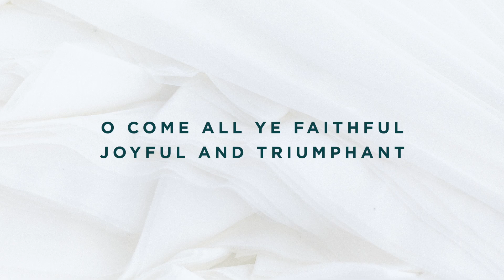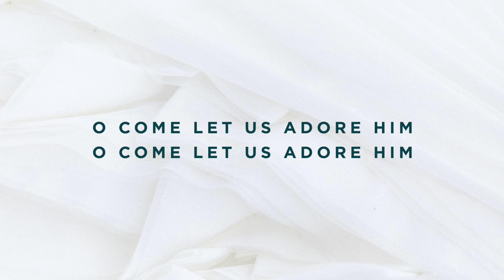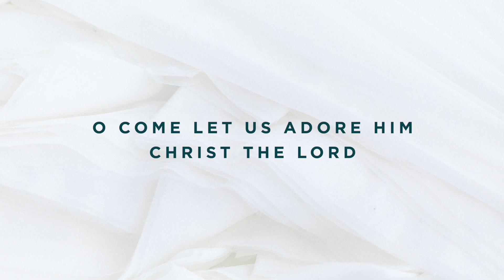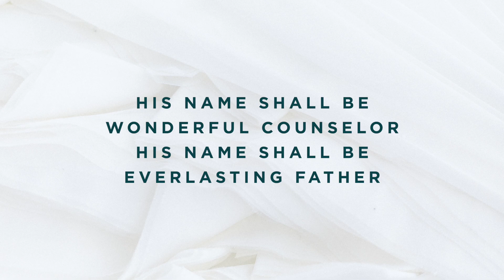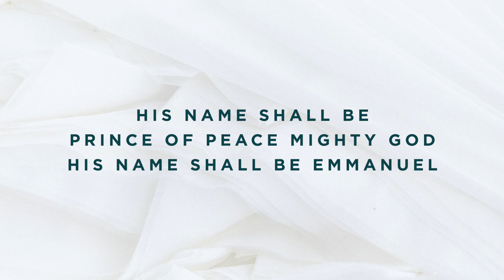O Come All Ye Faithful (His Name Shall Be) Acoustic - A - Instrumental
A HUGE thanks to @Letaviolin for helping me out with the strings for this song!

Timestamps:

Vamp - 0:00
Intro - 0:06
Verse 1 - 0:18
Chorus 1 - 0:56
Turnaround - 1:18
Verse 2 - 1:31
Chorus 1 - 2:09
Refrain - 2:31
Refrain - 2:44
Verse 3 - 2:56
Chorus 1 - 3:37
Interlude - 3:17
Refrain - 4:00
Bridge - 4:12
Chorus 2 - 4:37
Chorus 2 - 5:03
Refrain - 5:25
Bridge 5:37
Ending - 6:03